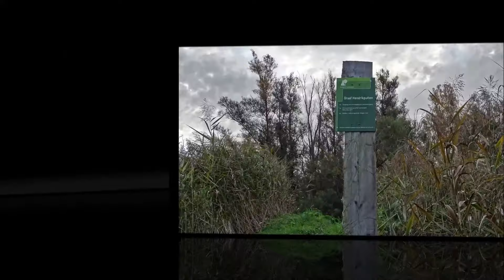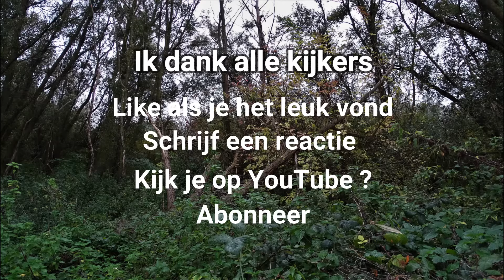Graaf Hendrikputten Steenbergen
Impressie van een prachtig stukje natuur aan de rand van Steenbergen. Nu maar hopen dat ze hier verder van af blijven. Het isd echt een stukje onaangtaste natuur. Echt geweldig genieten daar.